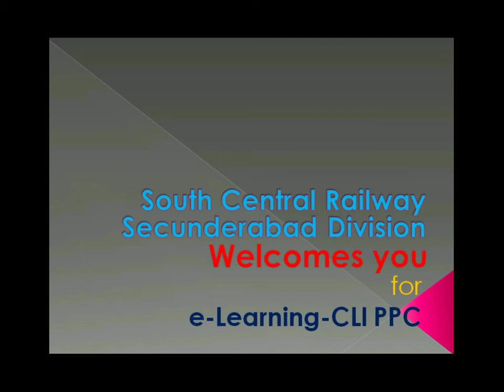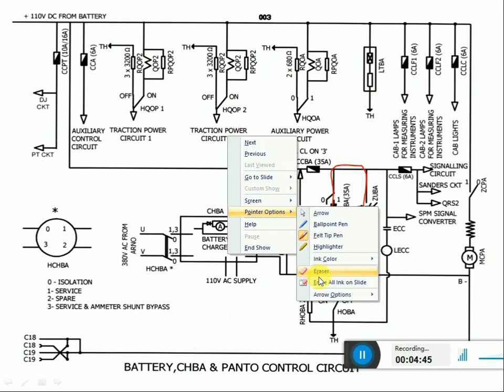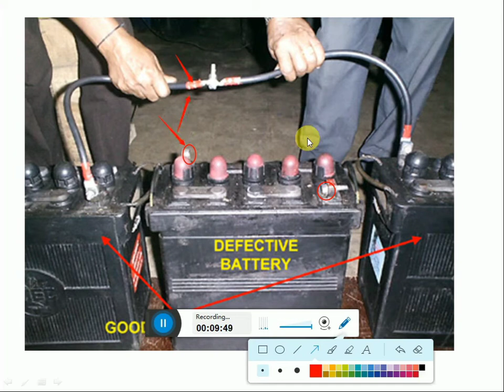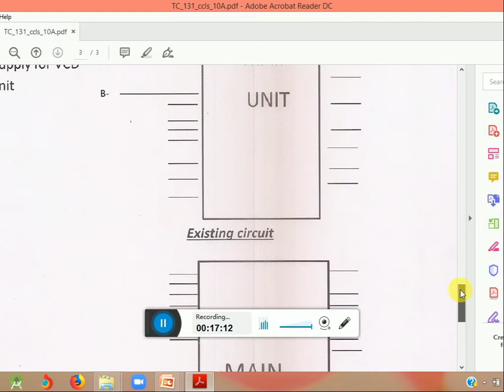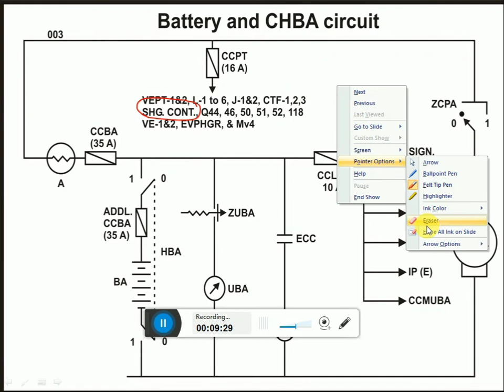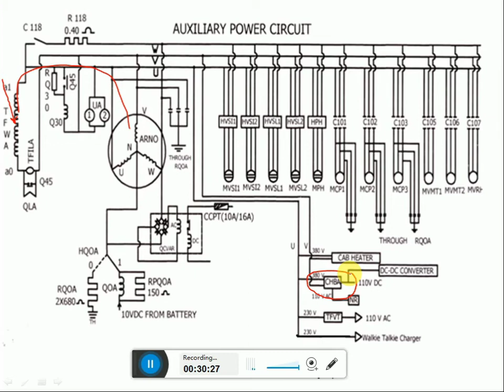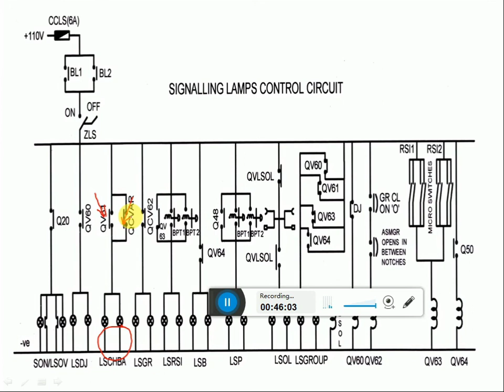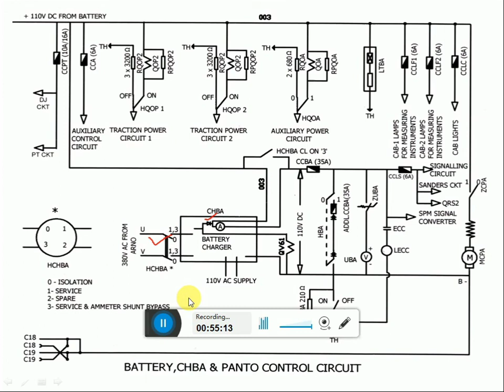Topic No - 15(b).2.(a) - Conventional - Bogies - Battery and CHBA